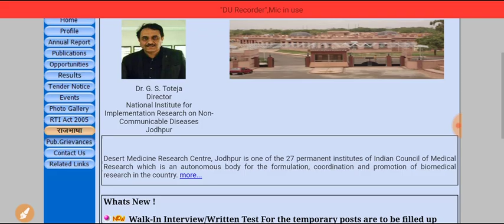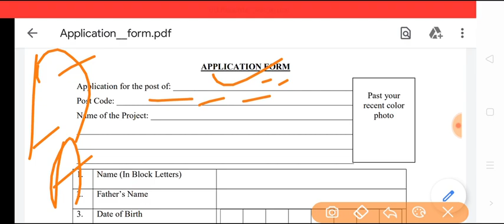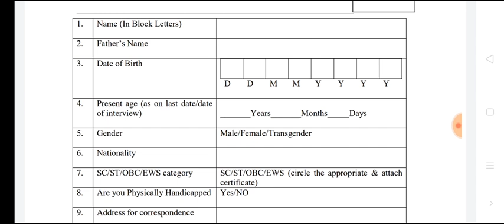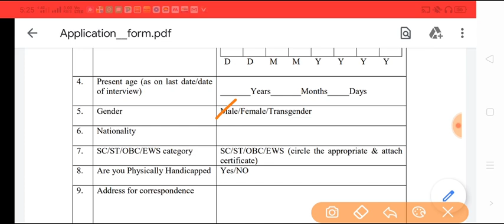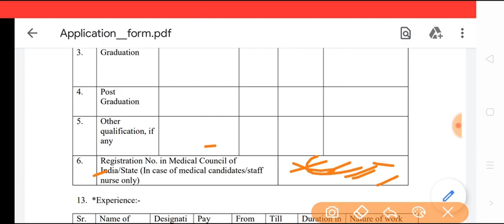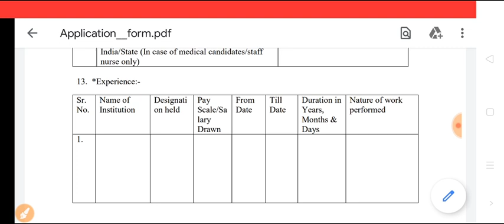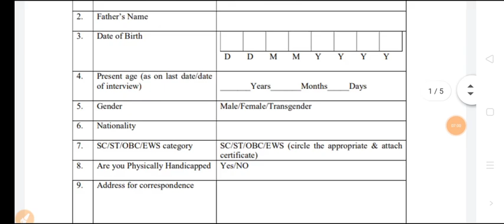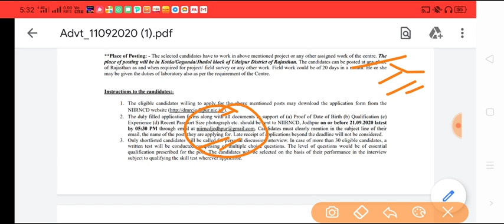DMRC Jodhpur Various Post Offline Form 2020| DMRC Jodhpur Vacancy Ka Offline Form Kaise Bhare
DMRC Jodhpur Various Post Offline Form 2020| DMRC Jodhpur Vacancy ka Offline Form Kaise Bhare 2020| 10Th,12Th

DMRC Jodhpur online form 2020
DMRC Jodhpur ka online form Kaise bhare
DMRC Jodhpur offline form 2020
DMRC Jodhpur ka offline form Kaise bhare
DMRC Jodhpur vacancy ka offline form Kaise apply Karen
Recent vacancy of DMRC Jodhpur
DMRC Jodhpur vacancy 2020 how to apply
DMRC Jodhpur recruitment 2020 how to apply offline form
DMRC Jodhpur various post online form Kaise apply Karen
DMRC Jodhpur MTS field worker vacancy 2020